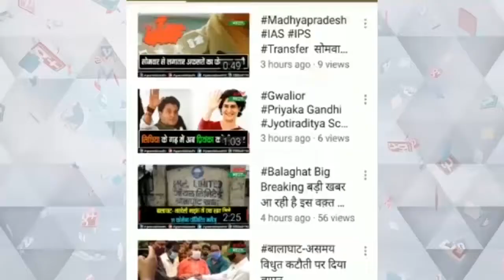# भाजपा नेत्री गायत्री यादव के जन्मदिन में सैकड़ों लोगों ने पहुंचकर दी बधाई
भाजपा कार्यकर्ताओं का शक्ति प्रदर्शन शुरू
पूर्व मंत्री उमाशंकर गुप्ता भी रहे मौजोद